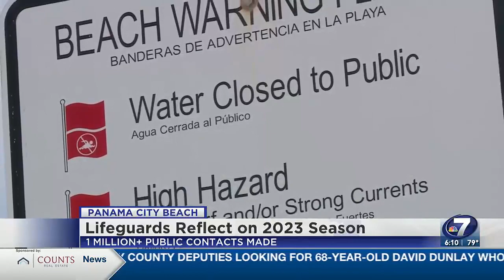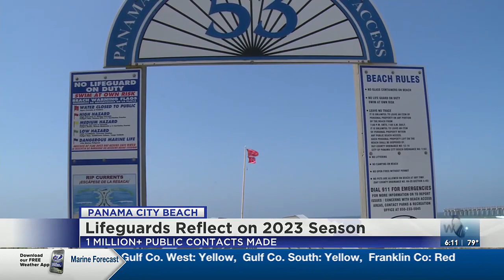Lifeguard season wrap-up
It's something lifeguards never want to experience: drownings in the Gulf of Mexico.